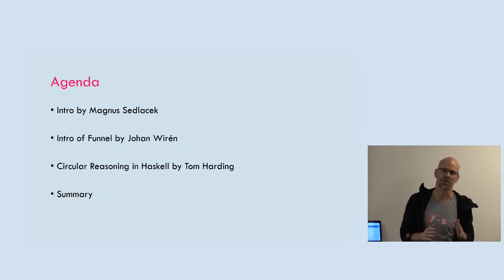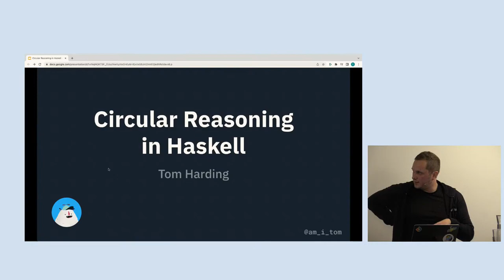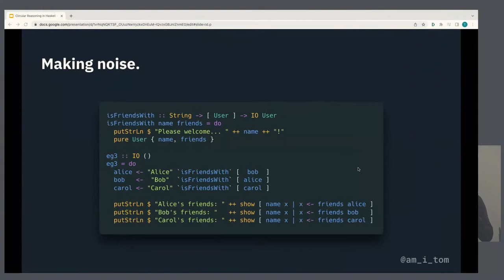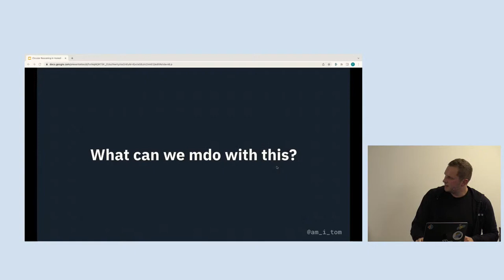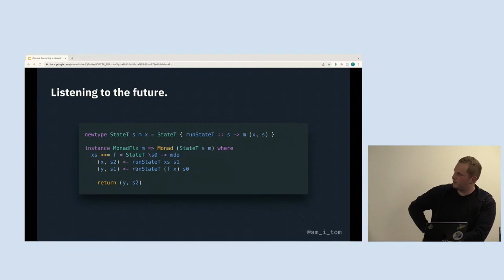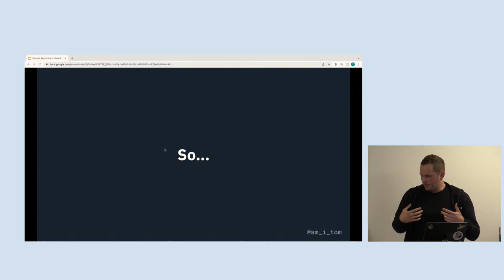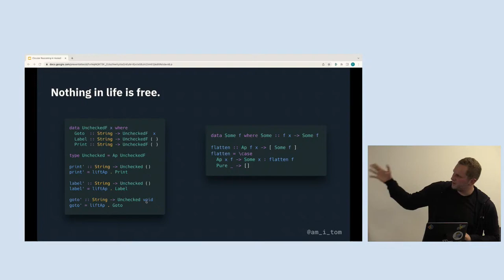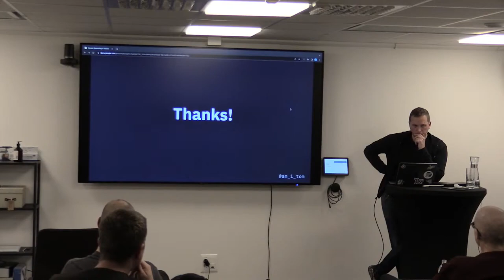Circular Reasoning in Haskell by Tom Harding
Circular Reasoning in Haskell
Haskell is a language that prides itself on purity and immutability: once a variable has been declared, it can never change again. This sounds very good, but what do we do when we want to create self-referential structures like graphs? Are we condemned to IO and mutable variables? Most importantly of all, how do we implement `goto` in Haskell? This talk will explore the weird and wonderful consequences of laziness in Haskell: we'll look at `fix`, `loeb`, `MonadFix`, the `Tardis` monad, and all the ways in which we can write truly unreadable code.

The chapters:
00:00 Intro by Magnus
00:54 Intro of Funnel by Johan
02:09 Continued intro by Magnus
03:40 Intro of Tom
04:16 Intro of the presentation
05:19 Regular, friendly data in Haskell
06:54 Introducing cycles
08:03 Introducing cycles in Haskell
09:02 Pure infinity
09:34 Laziness 101
11:55 Making noise (effects in Haskell)
13:21 Before… …after (mdo in Haskell)!
15:49 Suger free code
19:51 What shouldn’t mdo with this?
23:34 Just mdon’t
25:42 So… goto
29:47 Monads considered harmful
35:04 Everything in Haskell is a compiler
36:48 Questions